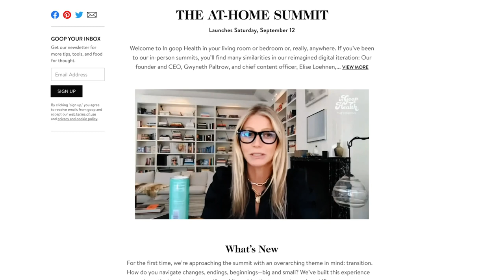In goop Health | The At-Home Summit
We hope you can join us as we bring In goop Health to your living room or bedroom or, really, anywhere. If you’ve been to our in-person summits, you’ll find many similarities in our reimagined digital iteration: Our founder and CEO, Gwyneth Paltrow, and chief content officer, Elise Loehnen, are hosting. They’ll be joined by incredible experts, practitioners, and thought leaders. You’ll be guided through classes, workshops, and conversations that will make you move, think, and feel. That will—depending on what you’re after—help you reset, recalibrate, or reaffirm something inside you.

You’ll have opportunities to interact (virtually) with goop editors and a few special guests through live Q&A sessions if you join us in real time on September 12. But this experience is also designed to work for you, your schedule, your screen tolerance. The classes, videos, and content will be available for a three-week period—from September 12 through October 2.

When? Saturday, September 12